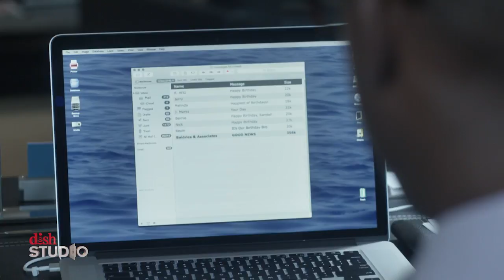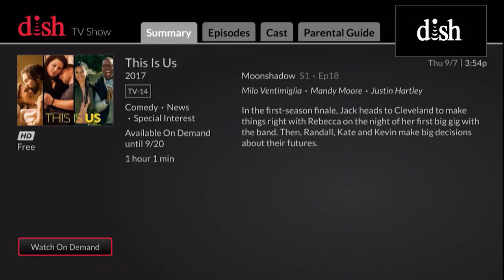DISH Studio: NBC "This Is Us" Season Two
DISH Studio's Jessica York talks to the cast of NBC's hit drama "This is Us" about the success of Season One and what to expect in Season Two (Tuesday nights beginning 9/26).  DISH Studio takes viewers behind-the-scenes of their favorite TV series, movies and PPV sports--it is exclusive to DISH customers on channel 102.